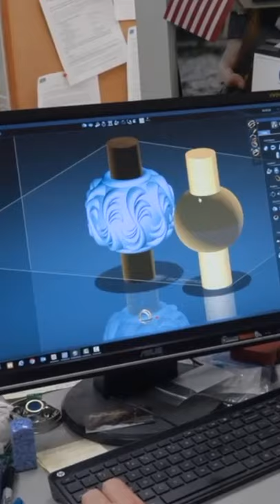Making a Hollow Bead with Wax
Expert precision! Scott Patrick uses water soluble injection wax from Precizioned® to create hollow core designs.